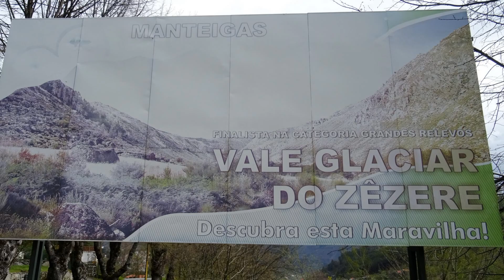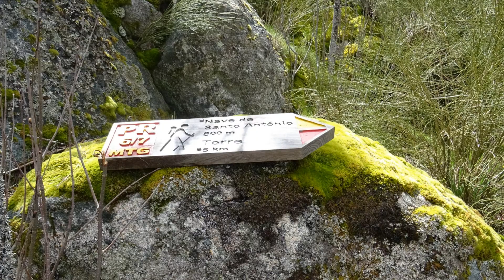Vale Glaciar do Zêzere . Pico La Torre. ( Portugal )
Ruta por el Valle Glaciar DO Zêzere.  Pico Torre .
Fotos y Montaje. Emilio ( El Frutas)